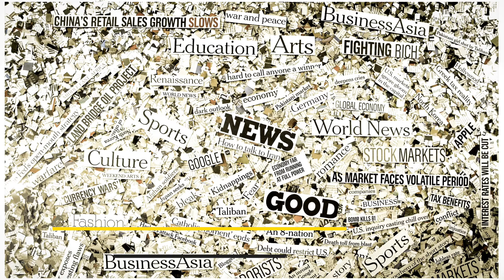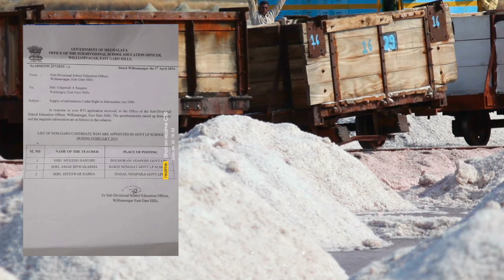Dr. Mukul Sangma CM Conrad Sangma Ko Suk Ongjae Jegala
Welcome ❤

🔜TANGKA PAY KANA ARO RECEIVE KANA IA APPLICATION BEST ONG'A DOWNLOAD KA'E JAKALBO👇

Instagram o follow Kabo👇

Garo viral news
Garo viral Video
Viral Video
Viral news
Garo news
Garo kobor
Garo songbat
Garo batori
Garo baturi
Garo daily news
Garo
A•chik
News
Kobor
Songbat
Baturi
Batori
Daily news
A•chik news
A•chik kobor
A•chik songbat
A•chik daily news
A•chik batori
A•chik baturi
A'chik salantini kobor
A'chik daily kobor

C͙o͙p͙y͙r͙i͙g͙h͙t͙ D͙i͙s͙c͙l͙a͙i͙m͙e͙r͙